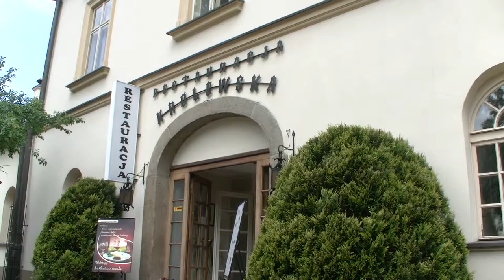Najlepsza kawa w Wieliczce - Restauracja Królewska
Ciekawa restauracja w Wieliczce, gdzie tradycyjnie wypijamy kawę po zwiedzeniu kopalni soli. Ten film powstał przy użyciu Edytora wideo YouTube

Królewska. Restauracja
Restauracja
Adres: Zamkowa 8, 32-020 Wieliczka
Godziny:
 Teraz zamknięte · Godziny

Opinie
4 opinie z Google